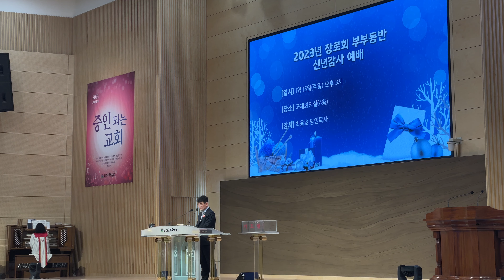P08 회개로시작한다 주일예배